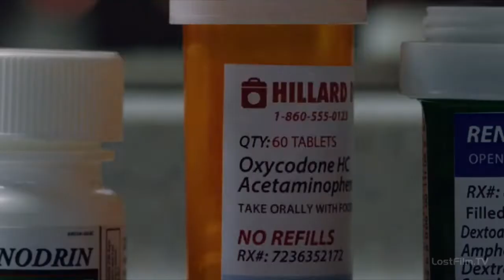Billions | Wags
Mike Wags Wagner Billions TV Show
( David Costabile ) videoedit
 Вагс Миллиарды
 ( Дэвид Костабайл )